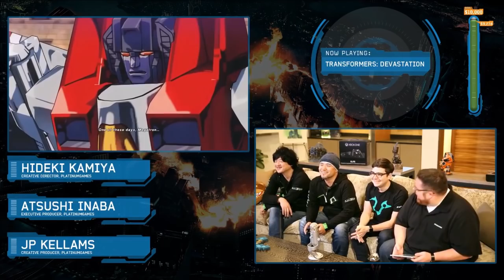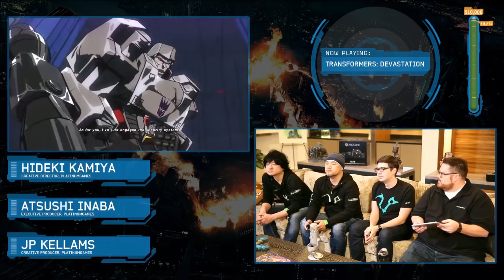PlatinumGames' Hideki Kamiya Plays Transformers: Devastation on Xbox One